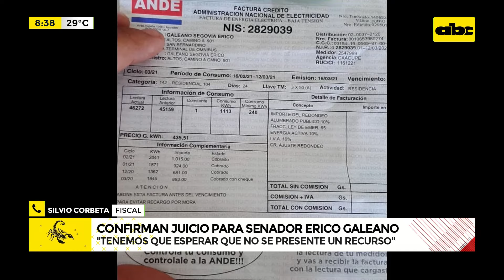Erico afrontará juicio oral: ¿qué implica la exclusión de pruebas de A Ultranza?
El senador colorado cartista, Erico Galeano Segovia, acusado por supuesto lavado de activos provenientes del narcotráfico y asociación criminal, afrontará juicio oral y público por decisión de la Cámara de Apelaciones que, sin embargo, votó por la exclusión de pruebas relacionadas a la causa A Ultranza Py.